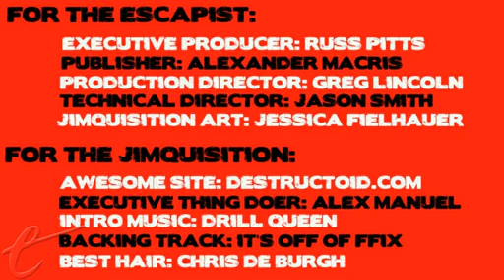SOLVING THE SEXISM SITUATION (Jimquisition)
Sexism in videogames is the worst social situation civilization mankind has ever faced. Thank the sweet babe o' Nazareth that someone has a way to fix it!

Never one to shy away from controversy, the irrepressible Jim Sterling delivers a scathing -- yet always informed and insightful -- rant about whatever aspect of the gaming industry is annoying him that week. Watch the next episode of Jimquisition a week early, only on The Escapist.